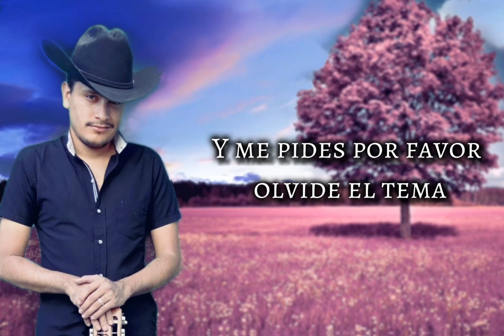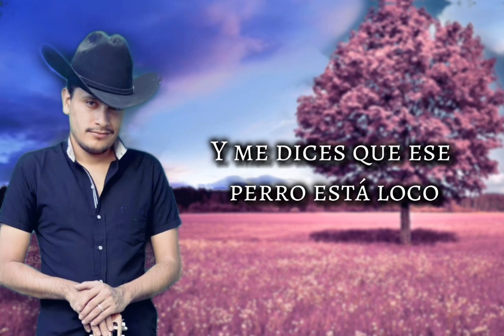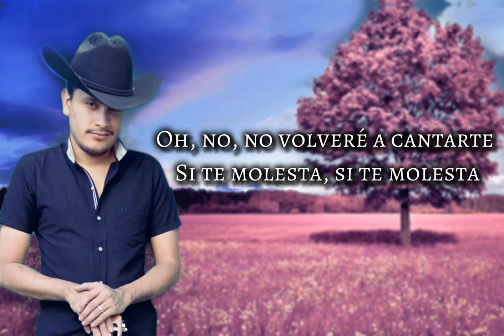Millón de primaveras Keyner Valdivia de Estelí Nicaragua